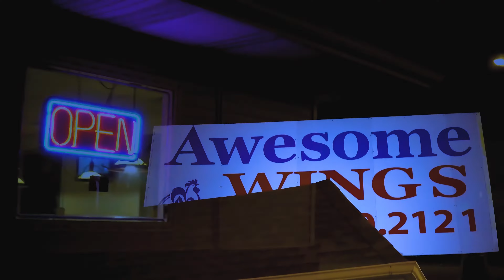J Woods - Make It Home ft. Majic Juan AyeeDoe, P.S. Woah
Music video by J Woods performing Make It Home. J Woods